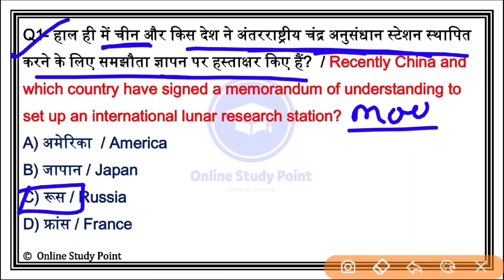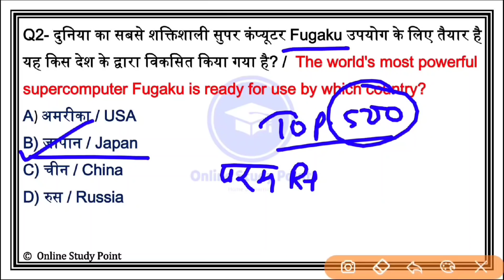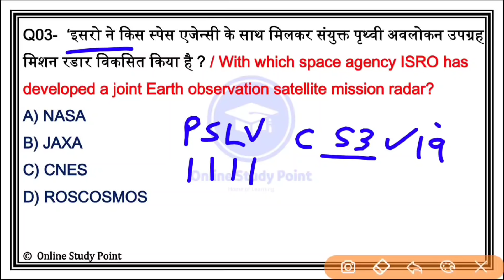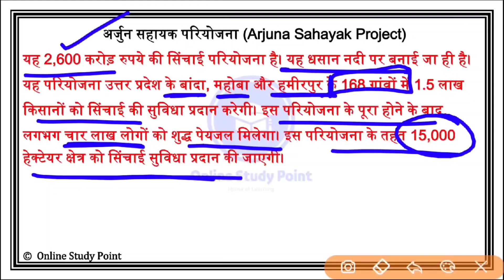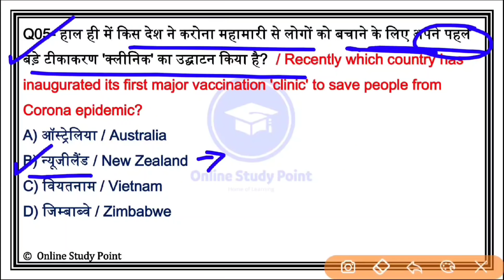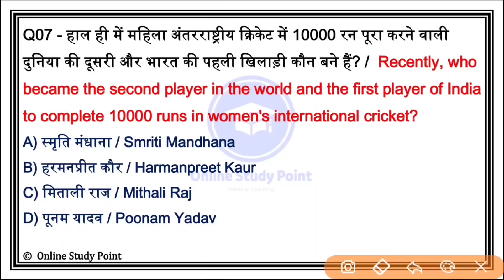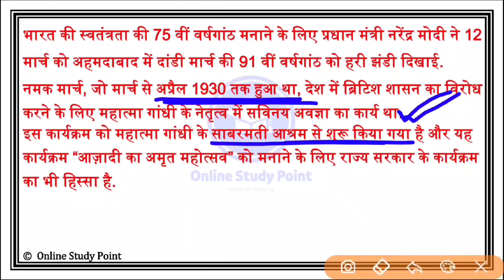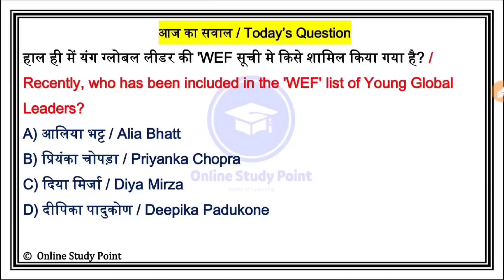Daily Current Affairs | 14 March Current affairs 2021 | Current gk -UPSC, Railway,SSC, SBI